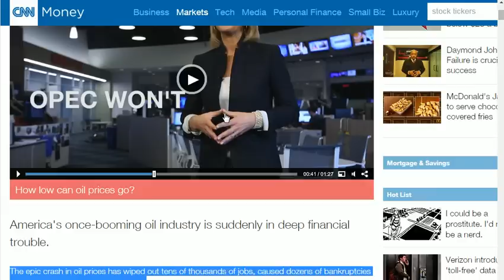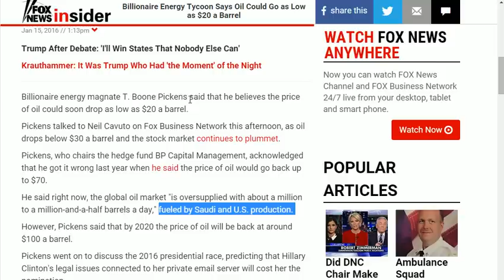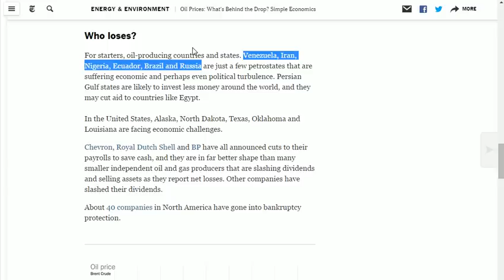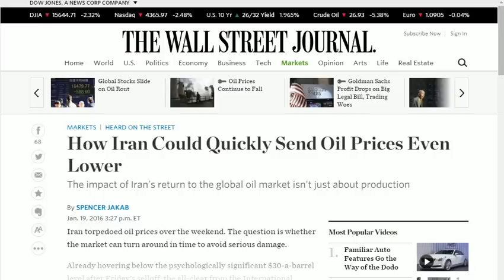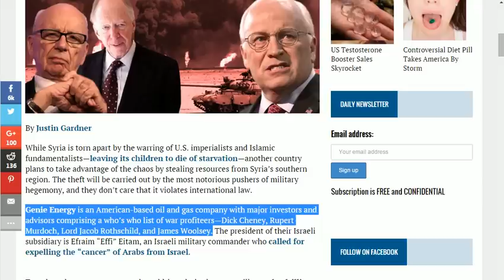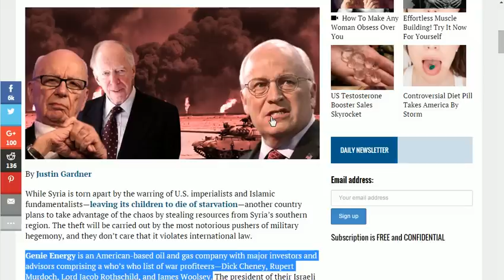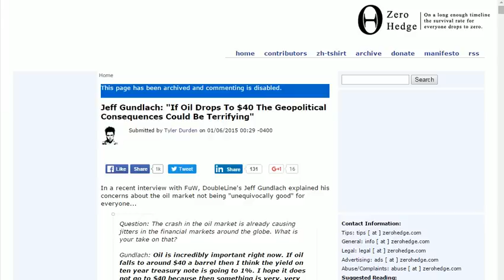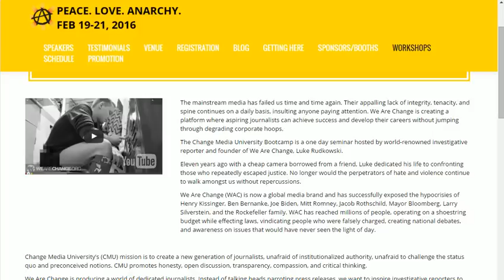The Real Reason Oil Is So Cheap And How Rockefeller and Rothschild Are Involved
In this video, Luke Rudkowski breaks down the latest news and developments with the low price of oil, how it happened and most importantly why it happened. We mention how the Rockefeller and Rothschild family along with the fight for the U.S dollar holding world reserve currency status has affected the price of oil.

Check out the bootcamp we are doing in Mexico

Sources

12HdLgeeuA87t2JU8m4tbRo247Yj5u2TVP